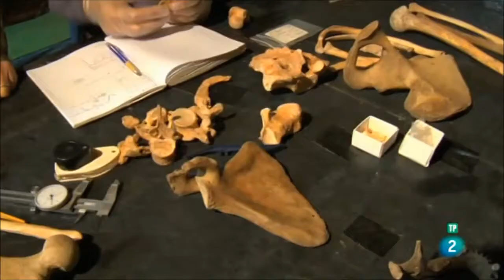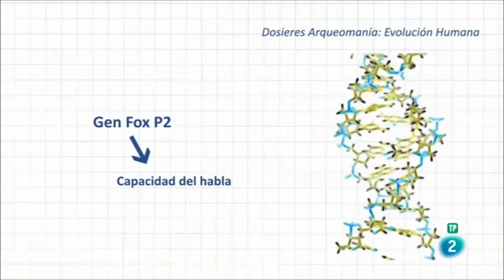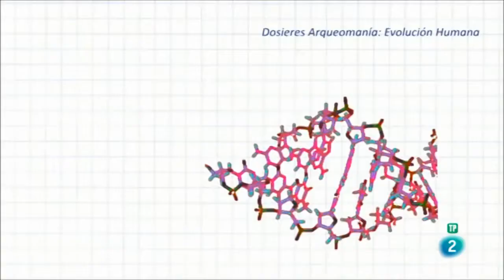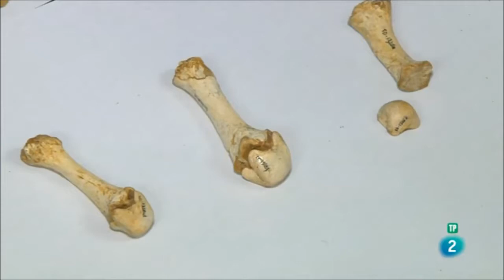Neandertales caníbales habitaron la cueva de El Sidrón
La antropofagia en los Neandertales se dio con relativa frecuencia, no era una práctica ocasional, tenían técnica, conocimiento de la antomía humana, unas pautas... No parece que fuera un hecho fortuito el encontrado en la cueva de El Sidrón. Las investigaciones genéticas en dicha cueva han permitido conocer cuatro genes neandertales.